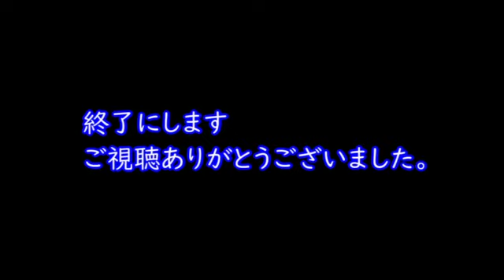【#6】サカつく３第３シーズン『セレッソのFW西澤明訓を獲得へ』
獲った事がほとんどない&このチャンネルで育てたことがほとんどない選手を獲る事がコンセプトとなっているシリーズ開始！
リスナーさんからのリクエスト枠もあり！
※リクエスト枠は若干渋滞し始めました

Jリーガーで過去シリーズに育てたことが無い選手、各クラブの味のある選手を育て神の領域にまで育てようというシリーズです。
オリジナル選手は補正が掛からないため、一切入れません。

選手枠は２５なので自分がいれたい選手をメインに獲りますが
リスナーさんからのリクエストとして１人１枠～２枠ほど、獲れた場合は獲る形にします。

※ゲームタイトル設定でサカつくが使えないため、暫定的にサカつくヨーロッパの方を使用しております。